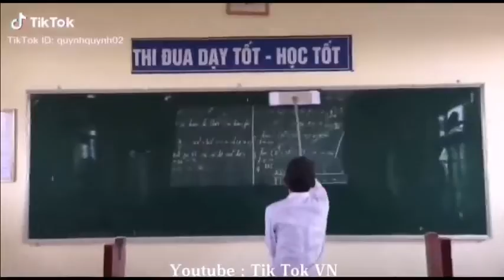Tik Tok Học Sinh VN ✔️ Học Sinh Thời 4.0 Đã Chơi Là Phải HẾT MÌNH #93